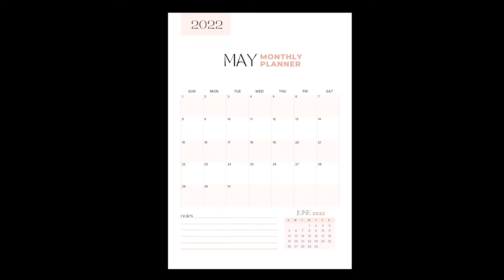Intro to Month Long Hawaiian Vacation